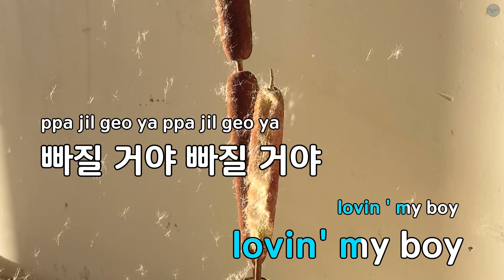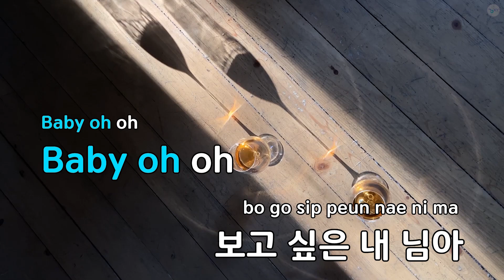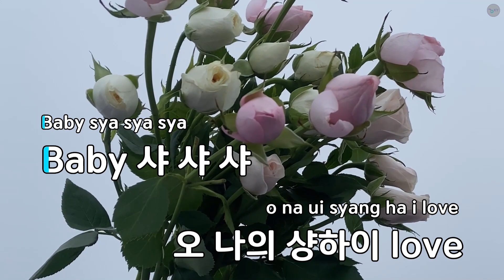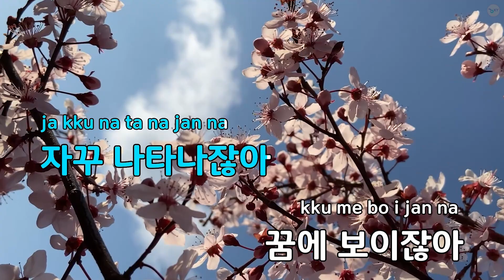[코러스] 샹하이 로맨스 (상해지연) - 오렌지캬라멜 (KY.47531) / KY Karaoke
★ 곡 정보 ★
번호 : 47531
제목 : 샹하이 로맨스 (상해지연)
가수 : 오렌지캬라멜
작사 : 김희철
작곡 : 조영수

Copyrightⓒkeumyoung